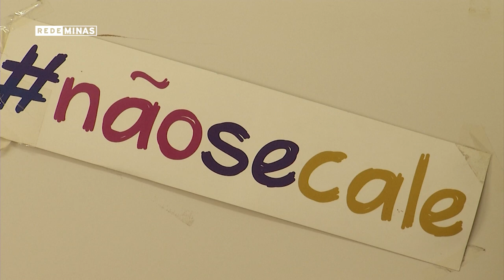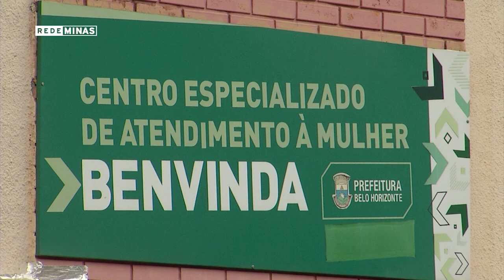Auxílio aluguel: nova lei garante ajuda para mulheres vítimas de violência - Jornal Minas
Uma nova lei federal vai garantir um auxílio aluguel para mulheres vítimas de violência doméstica. E os número preocupam: em 2022, foram mais de 1300 feminicídios no país.
Em Belo Horizonte, a prefeitura já garante o aluguel para mulheres que querem deixar a moradia onde sofrem abusos.